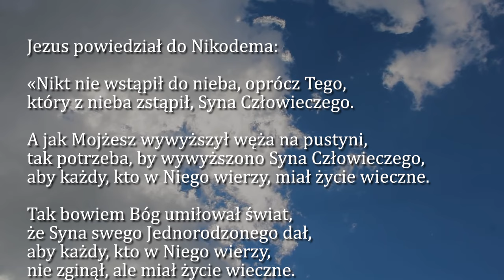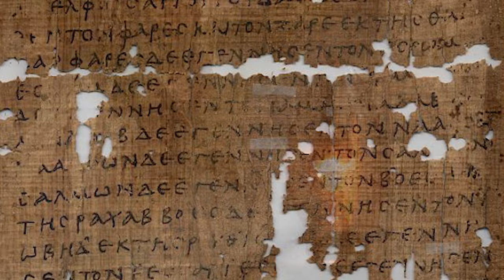Dobra Nowina na dziś | 14 września - Święto Podwyższenia Krzyża Świętego